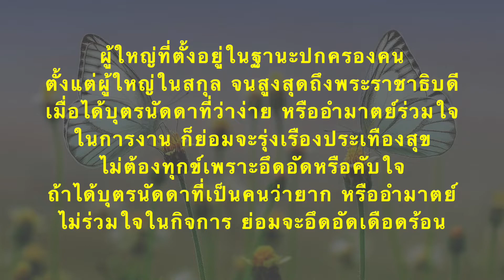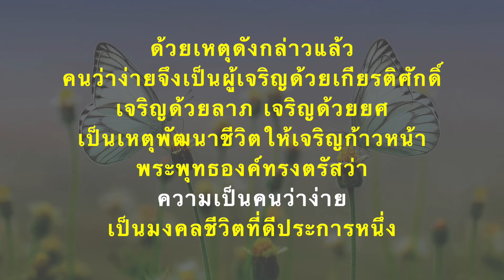มงคลชีวิตข้อที่ 28 "โสวจสฺสตา" ความเป็นผู้ว่าง่าย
มงคลชีวิต ข้อที่ ๒๘
โสวจสฺสตา
ความเป็นผู้ว่าง่าย

ความว่าง่าย ได้แก่ความยินดี เคารพรับโอวาท
โดยชื่นตาชื่นใจ
ไม่เป็นคนกระด้าง ดื้อดันขันแข็งด้วยอำนาจ ทิฏฐิมานะ

ความว่าง่าย เป็นคุณธรรมที่สมควรแก่คนทุกชั้น
ทั้งผู้ใหญ่
ผู้เสมอกัน และผู้น้อย พึงถือปฏิบัติให้เหมาะสมแก่ฐานะของตน

สมเด็จพระผู้มีพระภาคเจ้าตรัสว่า เป็นธรรม อันที่ทำที่พึ่ง
เพราะผู้ว่าง่ายอาจจะยึดหาที่พึ่ง ได้โดยสะดวก

อันบุคคลผู้เป็นที่รักเมตตาปราณีแห่งผู้ใหญ่ ก็ด้วยอาศัยคุณสมบัติ
ที่มีในตน
 มีความว่าง่ายเบื้องต้นประการหนึ่งก่อน ถ้าขาดคุณข้อนี้
แม้จะมีความดีประการอื่น
 ก็ยังหาที่พึ่งยาก เพราะใครเล่าจะรักใคร่ ผู้ดื้อรั้น

นอกจากนั้น ความว่าง่าย ยังนำให้ประสบผลประการอื่น เช่น

เป็นเหตุให้ได้รับโอวาทอันดีงาม นำพาตนให้รุ่งเรืองด้วยความรู้
สามารถที่จะละโทษ ยึดถือคุณประโยชน์ไว้ได้

อาจารย์ผู้ได้ศิษย์ว่าง่าย ย่อมเบาใจในการสั่งสอน
เป็นเหตุ
ให้อุตสาหะที่จะบำเพ็ญหน้าที่แห่งอาจารย์
ยิ่งศิษย์เป็นงานเป็นการ
ก็จะยินดีหาน้อยไม่
ถ้าได้ศิษย์เป็นที่เหลวไหล ไม่เอื้อเฟื้อ
ก็ทำให้เบื่อและย่อท้อ

ผู้ใหญ่ที่ตั้งอยู่ในฐานะปกครองคน ตั้งแต่ผู้ใหญ่ในสกุล
จนสูงสุดถึงพระราชาธิบดี
 เมื่อได้บุตรนัดดาที่ว่าง่าย
หรืออำมาตย์ร่วมใจ ในการงาน ก็ย่อมจะรุ่งเรืองประเทืองสุข
ไม่ต้องทุกข์เพราะอึดอัดหรือคับใจ ถ้าได้บุตรนัดดาที่เป็นคนว่ายาก
หรืออำมาตย์
ไม่ร่วมใจในกิจการ ย่อมจะอึดอัดเดือดร้อน

ความว่าง่าย แม้จัดว่าเป็นส่วนข้างดี
แต่ก็ยังมีส่วนข้างชั่วเข้าแอบแฝงได้บ้าง
 เช่น บุคคลผู้หวังลาภยศ
ด้วยความโลภ ประจบประแจงผู้ใหญ่ให้ชอบ
 ด้วยหวังผลที่เกินตัว
คนเช่นนั้นก็มีลักษณะเป็นคนว่าง่าย
 แต่เป็นฝ่ายข้างผิดธรรม

ไม่เข้าลักษณะแห่งความว่าง่ายที่เป็นมงคล
แต่ถ้าเป็นผู้ว่าง่ายโดยชอบธรรม
ไม่ใช่ที่ประจบประแจงเพื่อหวังผล
จึงจัดว่าเป็นผู้ว่าง่ายในมงคลข้อนี้

อนึ่ง บุคคลที่จะทำตนเป็นคนว่าง่าย
ยังจะต้องใช้การพิจารณาให้หยั่งทราบว่า
 ผู้ที่ตนจะยอมอยู่ในโอวาทนั้น
เป็นเช่นไร ไม่ควรยอมมอบตนง่ายๆ เพราะถ้าอยู่
ใต้โอวาทอันผิดธรรม
ก็จะนำให้เสียผล

 แต่ถ้าเห็นว่าโอวาทเป็นธรรมแล้ว
แม้ว่าผู้ให้โอวาทจะมีฐานะต่ำกว่าตน
 ก็ไม่ควรมีทิฏฐิมานะโดยสถานใด
พึงเห็นผู้ให้โอวาท
เป็นประดุจผู้ชี้บอกขุมทรัพย์
เคารพรับโอวาทนั้นโดยชื่นตาชื่นใจ
 ก็จะเป็นไปเพื่อสวัสดิมงคล

ผู้ประพฤติตนเป็นคนว่าง่าย ย่อมเป็นผู้เจริญด้วยคุณงามความดี

เป็นที่เอ็นดูและกรุณาปราณีของผู้ใหญ่ เป็นที่น่าเคารพบูชาของผู้น้อย
เป็นที่นับถือรักใคร่ของเพื่อนฝูง เป็นที่เมตตาแก่ผู้ที่เกี่ยวข้องด้วย

ด้วยเหตุดังกล่าวแล้ว คนว่าง่ายจึงเป็นผู้เจริญด้วยเกียรติศักดิ์
เจริญด้วยลาภ เจริญด้วยยศ เป็นเหตุพัฒนาชีวิตให้เจริญก้าวหน้า
พระพุทธองค์ทรงตรัสว่า ความเป็นคนว่าง่าย
 เป็นมงคลชีวิตที่ดีประการหนึ่ง